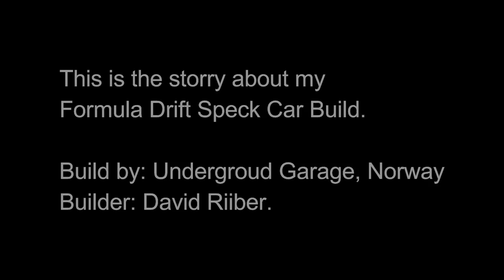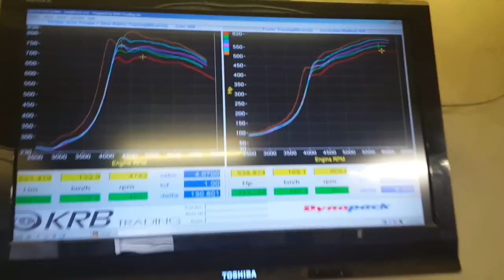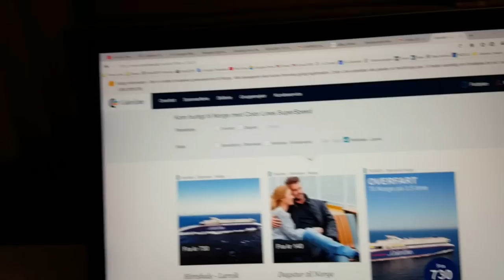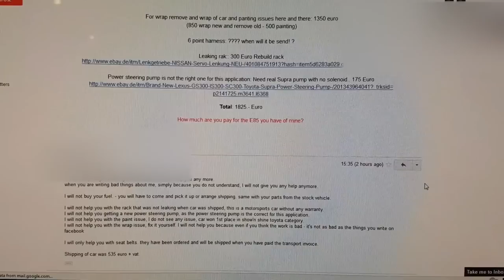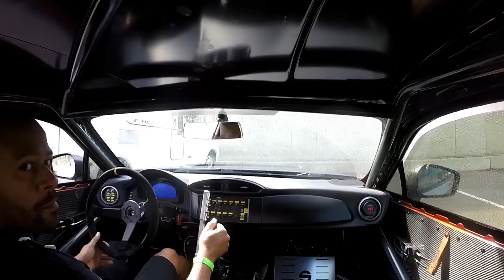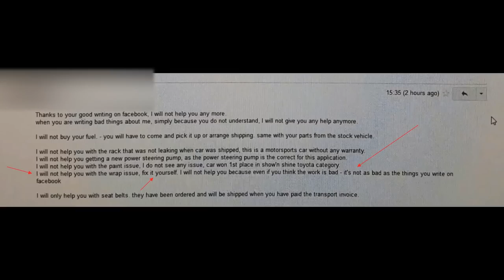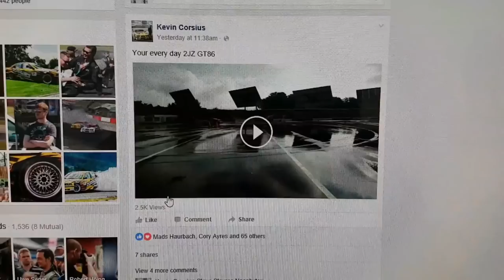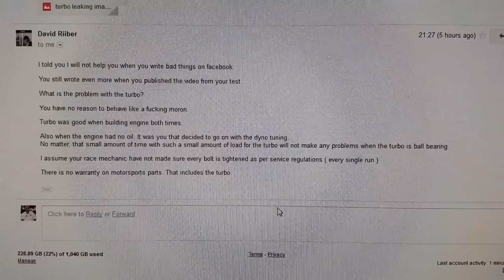Toyota GT86 2JZGTE VVTI The Road to Formula Drift Spec Car Build - Part 01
This is the short version description/story of my build done by David Riiber/Underground Garage in Norway, unfortunately.

Dates:
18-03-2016 - First time to pickup per contract pickup date.
Then builder get another 12 days to build it finished I will come and stay 3 days to pickup the car, and test it and take it home with me.

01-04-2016 – I go to pickup and stay 3 days, I end up staying 9 days!
Car not finished, Builder forgets to put oil in engine and breaks engine by driving it around his shop, revving it hard to get it hot and up on trailer with no oil on! I give him a gift of 3800 euro to help him fix it, as I felt sorry for him.
I return home, no car, wasted 1600 km up and 1600 km back, with trailer in tow. Builder gets 1 month more to get it all finished! And now its his responsibility to deliver the car to me, race ready, tested, everything working, I was there already to pickup the car as per the build agreement but it was not finished.

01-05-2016 – Still no finished I have no car, again broken agreement.

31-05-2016 the car is finished, they say, but the wrap job is not finished and all fucked up, wrapping the car in my design, is not done, and is a failure! They offer me money back, but when it came to pay, hid did not want to, what a jerk!

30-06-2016 – I finally get the car, Untested, unproven, no clue it it will work and hold up.. ohh and he took 1 month time getting the car shipped to me, not personally delivered with a bunch of flowers laying on his knees begging for forgiveness, like he should have done after all this BULL SHIT and 3½ month delay... ridicules!

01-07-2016 – Yes and that should have been the end of it right? Right of the bat, I think the car was running a bit funny, like on 5 cylinders, and right I was, half the connectors to the coils are bad wiring, ill have to repair my self now, so it was not even running right when I got it.
Rusted unpainted parts underneath the car clearly show evidence of shitty garage that not even have a lift. Also leaking steering rack, suspension issues, alignment issues I have to sort out my self.

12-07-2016 – And i just got email after I send email asking for the promised money to redo the wrap job on the car, and to fix those other issues, his reply was, I speak bad about him on Facebook so he will not pay me what he owes me, he send me a bill for shipping, LOL like I will pay that.
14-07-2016 – I take the car testing first time after I worked non it 5 days to get it kind of ready. Had to test, to see what more issues there would be.
After only 1½ hour there, testing, trying to fix steering issues, the car was smoking so much from oil leaking at turbo, I just had to stop and go home.

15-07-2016 – Ive taken apart the turbo and things looks bad, one can see it has not been rebuild after he ran the car with no oil in it, that has also fucked the turbo, I have to get it rebuild or buy a new one, another 1500 euro.

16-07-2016 – I’m releasing my documentary movie “GT86 2JZGTE VVTI The Road to Formula Drift Spec Car Build” watch it

Over 100.000 euro ive send Underground Garage to build this car, and this is what I get, you can understand why im pissed!

Events missed:
Gatebil Norway
Gatebil Sweden
Round 1,2,3 Nurburgring Drift Cup, Germany
Special Track day Drift Nurburgring, Germany
DHB, Denmark
3x Pappenburg Drifting, Germany
6x Weeze Drifting, Germany
2x Drift Camp Burdinski hole weekend of Drifting, Germany

To you the reader, video watcher, person/company looking for a builder, stay away from Underground Garage Norway and Builder David Riiber, you been warned!

Spec Of Car
Totally build formula drift spec car
Rocket bonny body kit
2JZ-GTE VVTI single turbo engine
5 Speed gearbox with triple plate clutch tilton
2Way Kaaz diff

Dyno session:
Spec: Stock 2JZ-GTE VVTI with a Comp Turbo 6467mm, flexfuel so E85 or regular gasoline ( or a blend can be used )
The car have a switch for low,medium or high boost pressure.
for safety the ECU is programmed to limit the boost pressure based on Ethanol percentage reading from the flexfuel sensor.
Results:
E85 1.7kg boost pressure: 645RWHP (744hp at the crank)
E85 1.55kg boost pressure: 605RWHP (699hp at the crank)
E85 1.4kg boost pressure: 552RWHP (639hp at the crank)
Regular 98 Octane gasoline: 1.3KG boost pressure 470RWHP (545hp at the crank)